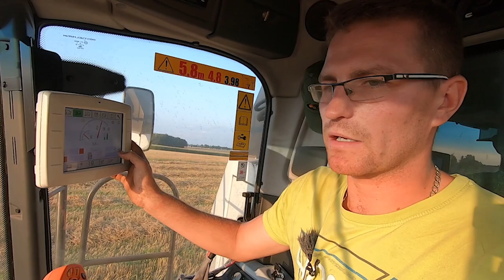Koszenie w nocy i w dzień 🤓 Końcówka żniw 2019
Jesteśmy w miejscowości Gorysze pod Ciechanowem u Krystiana Grabińskiego. Końcówka żniw 2019, koszenie nocne i w dzień.